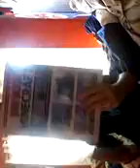The toxic waste challenge three of them at the same time